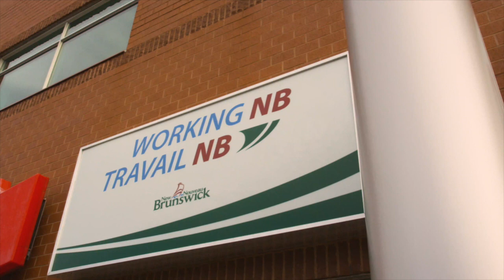WorkingNB - Shirin's story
This video is about WorkingNB - Shirin's story